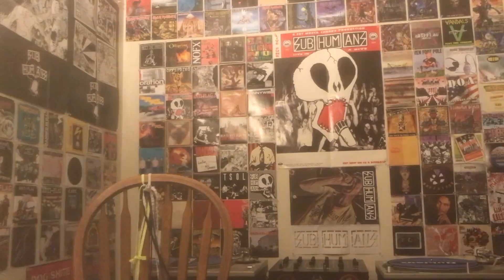Shnootz - Reaction Video (VCMG - Windup Robot)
What's happening, people! I'm back with another VCMG reaction (meaning, Vince Clarke and Martin Gore), and this time we listen to another techno tune from their Ssss album (2012---indeed, apologies, I think I say 2011 during the video), "Windup Robots." I think this one tips its hand sonically with the title, and I don't feel I was wrong about that. So join me as we listen to another foot-tapping techno track from the Depeche founders. Cheers!